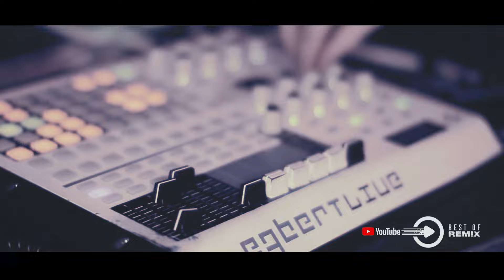Big Gabee & DaweOne - Drop The Beats